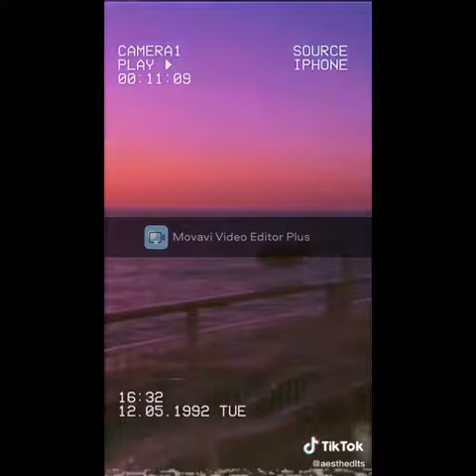🔐Cana signs🔐 ツBeautiful videosツ